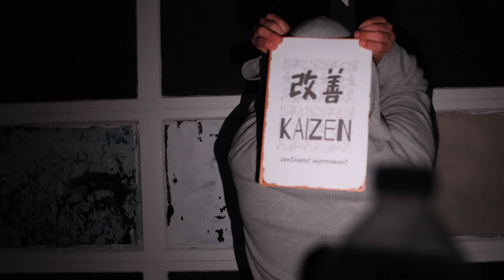Kanye Vultures Event. (NYC)